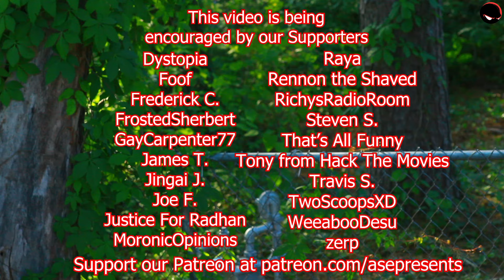Deadpool 2 (MOVIE REVIEW & RECAP)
Mint Salad Saw Deadpool 2: This movie follows Deadpool meeting a mutant named Russell who is targeted by Cable, a time-traveler bent on murdering Russell. Deadpool initially protects Russell, before learning about his true nature. Did you like this movie?

CREDITS:
Directed by: Young Clippa
Edited by: Jab
Produced by: ASEPresents

backed.by/itsmintsalad